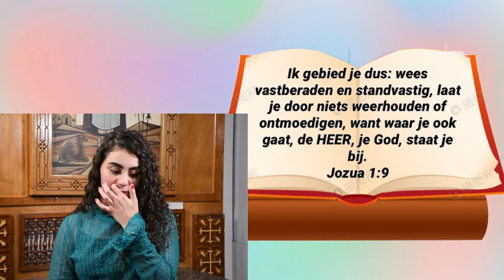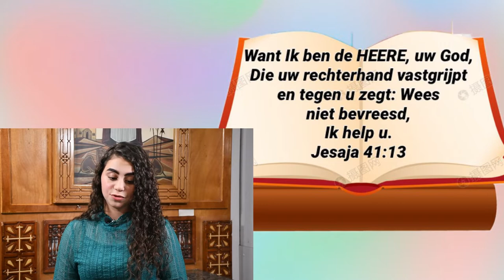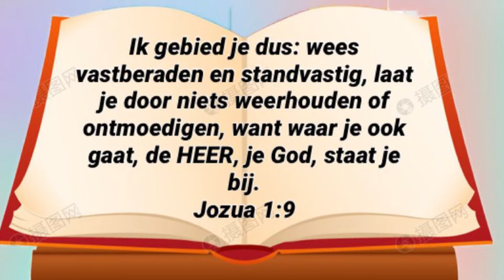“Het woord van het Leven” - want waar je ook gaat, de HEER, je God, staat je bij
Dienares Maria Henien
“Aflevering 24 - Ik gebied je dus: wees vastberaden en standvastig, laat je door niets weerhouden of ontmoedigen, want waar je ook gaat, de HEER, je God, staat je bij.
Jozua 1:9